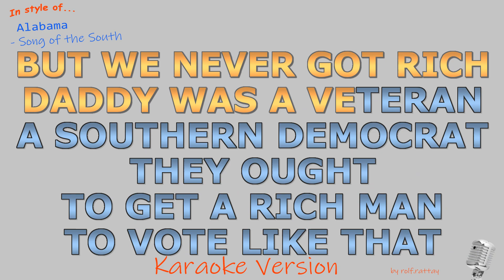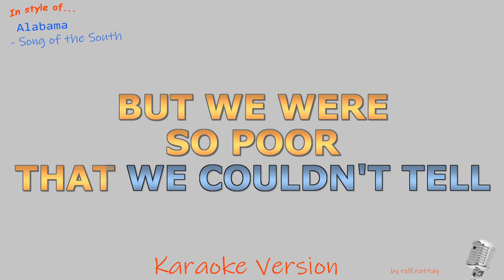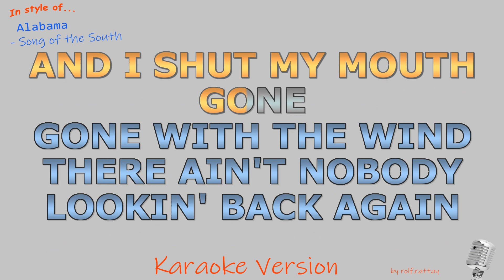Alabama - Song of the South - Instrumental and Karaoke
In style of Alabama - Song of the South - Instrumental and Karaoke